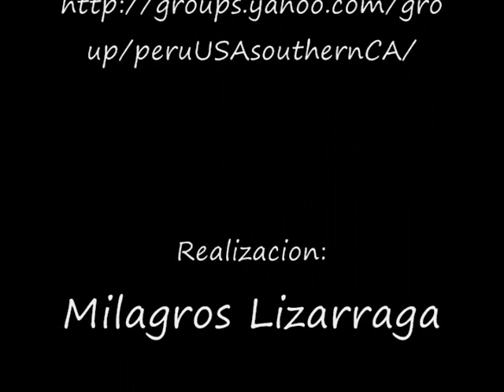Accion de Gracias en el Sur de California 2,008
Grupo de Latino Americanos reunidos, gracias a la iniciativa de Emilio Vega, para celebrar el dia de Accion de Gracias, sirviendo desayuno a gente necesitada, en el parque Mc. Arthur de Los Angeles.
La union de los Latinos es un objetivo muy noble y justo. Este tipo de acciones apuntan a estrechar los lazos entre los ciudadanos hispanos en EEUU. La Union Hace la Fuerza!